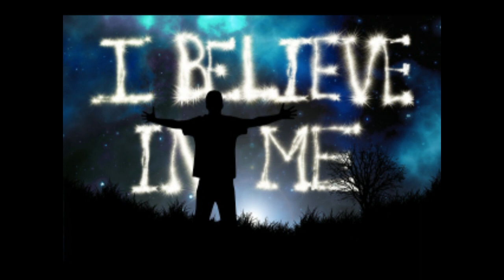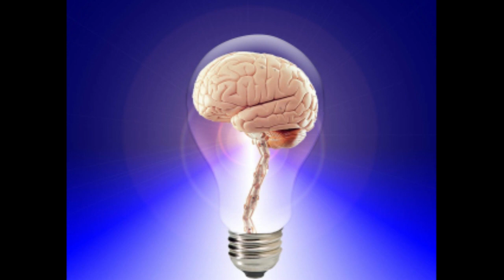7 Unusual Lucid Dreaming Tips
This is a newer video that I've created on lucid dreaming hoping to give out some advise that will help lucid dreamers better their abilities. I wanted something new to put out and not the same old stuff found in my older videos. which states they are free to use commercially with no attribution required ( non-copyrighted )